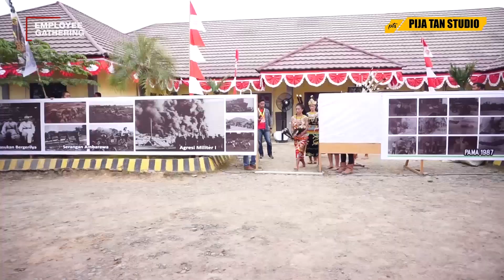Tarian Dayak - Kancet Papatai Sanggar Seni Rangai Soai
performSanggar Seni Rangai Soai Kecamatan Damai dalam acara Employee Gathering PT. PAMAPERSADA NUSANTARA - BEKB KUTAI BARAT

bersama OM SONATA
Soundsystem by B-THINK Balikpapan
Sound Engineer by Agung Prasetya
Cameraman : Jpijatan - Tiduran Wawa - NickCarlo - XthaManz - Vical
Edited by Jpijatan @ PIJA TAN STUDIO

terimakasih kepada seluruh panitia EMGATH2019 yang telah mempercayakan liputan dokumentasi kepada PIJA TAN STUDIO.
PAMA BEKB LUAR BIASA